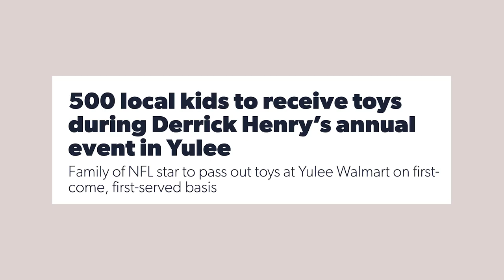Giving Back to Yulee | Walter Payton Man of the Year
Derrick’s heart remains in Yulee, FL. He continues to give back each year by partnering with Walmart to provide toys, bikes, and school supplies to kids in his hometown.